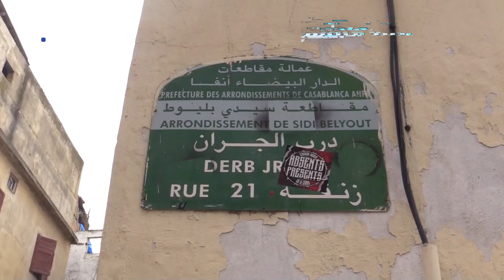كارثة درب الجران.. كنموتو فابور